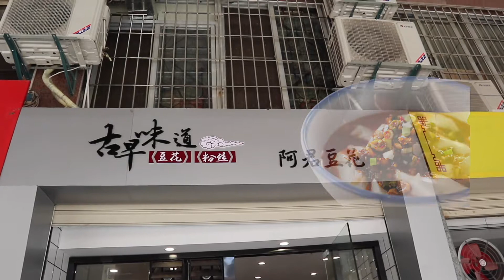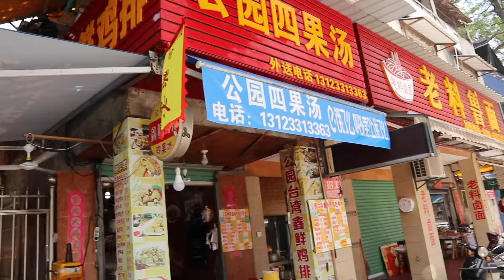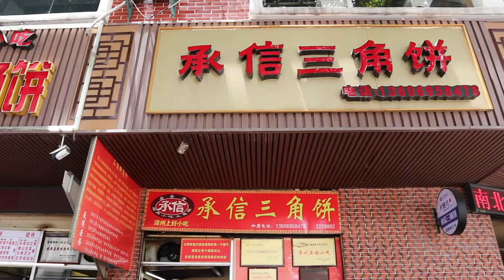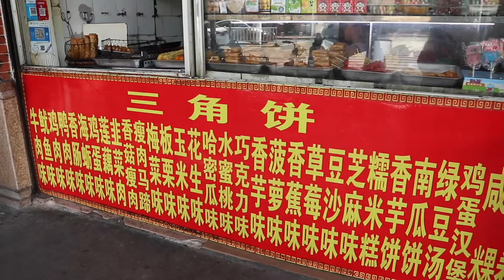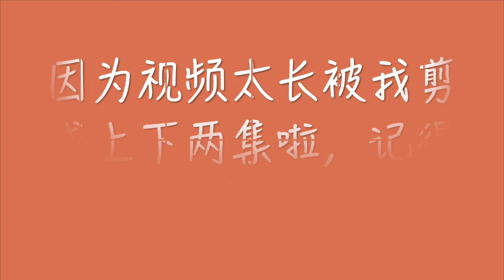【VLOG #2.1】漳州吃吃吃第一弹之上集|跟我一起回家|Zhangzhou VLOG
大家好，冲冲的第二期vlog上线啦
把我最爱的小漳州分享给你们真的好开心鸭
希望大家都来漳州吃吃吃
也记得两天后回来看下集哟